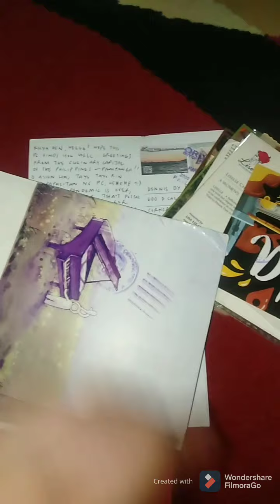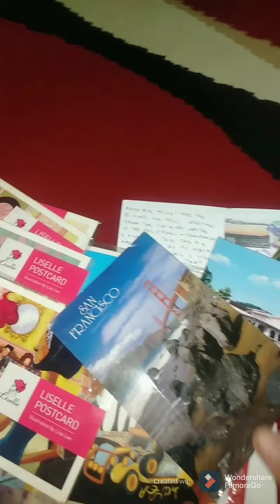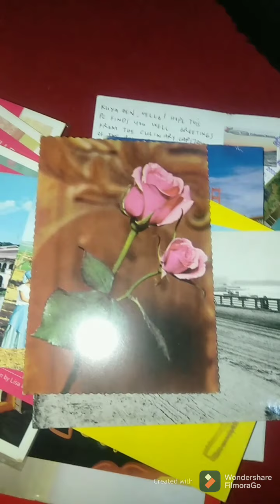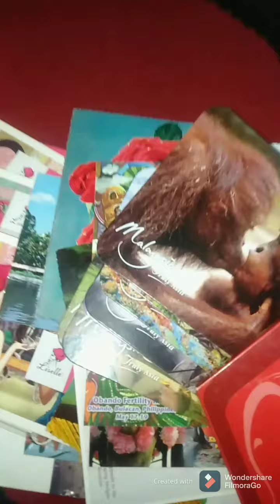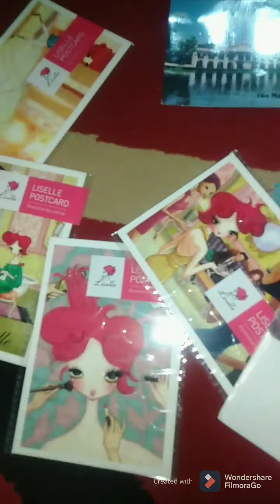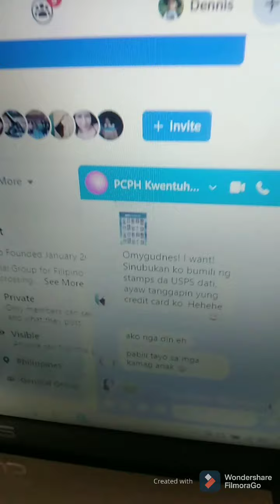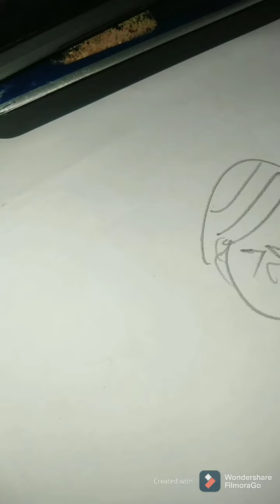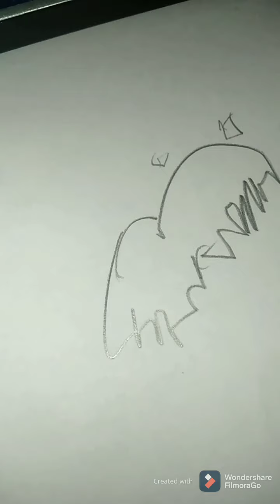postcrossing Philippines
a short video talk in Tagalog about postcards a d stamps visit www. postcrossing.com.to join the fun of postcards exchange. or if you have facebook. join the PCPH group just type pcph or post crossing Philippines.
Its members, also known as postcrossers, send postcards to other members and receive postcards back from other random postcrossers. Where the postcards come from is always a surprise. Postcrossing is the union of the words "postcard" and "crossing" and its origin "is loosely based on the Bookcrossing site".
Postcrossing is an online project that allows its members to send and receive postcards from all over the world. The project's tag line is "send a postcard and receive a postcard back from a random person somewhere in the world!" -wikipedia